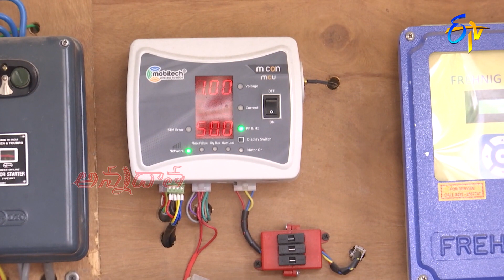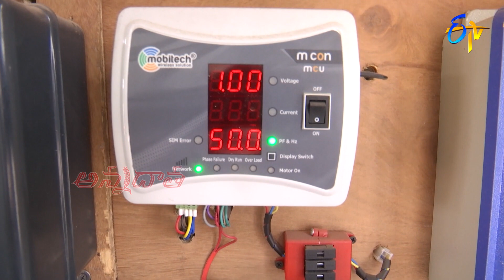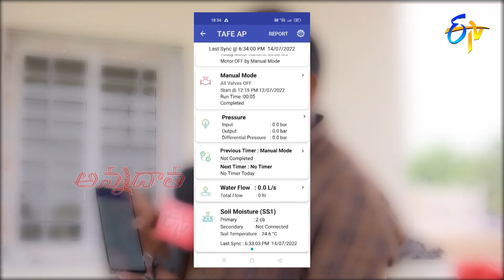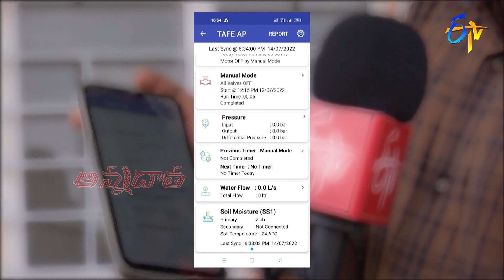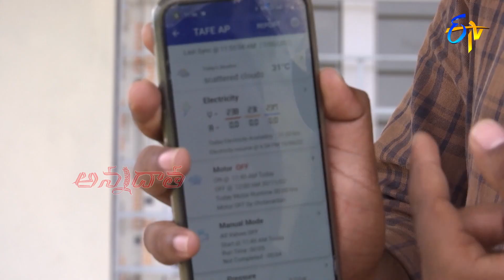మొబైల్‌ ఫోన్‌తో డ్రిప్ వ్యవస్థను నియంత్రించగలిగే విధానం Smart Irrigation Using Mobile Phone | ETV